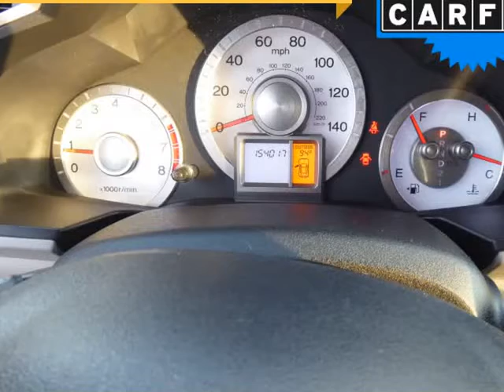2009 Honda Pilot 4WD 4dr EX-L (Columbus, Ohio)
4880 Sinclair RD
Columbus